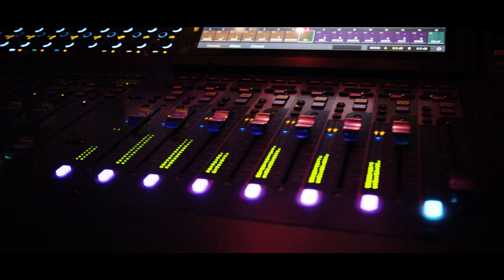Davina Michelle - I Love Me More (Rock Version)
Check out the official music video of ‘I Love Me More (the rock version)’ by Davina Michelle.

Written by: Sebastiaan Brouwer, Davina Michelle
Produced by: Sebastiaan Brouwer

Video credits:
Footage: Wesley Nuis, Rein Martens, JW Schram, Davina Michelle
Productie: Far Beyond
Regie: JW Schram

Label: 8Ball Music

©Sub-Bass Music Groupg